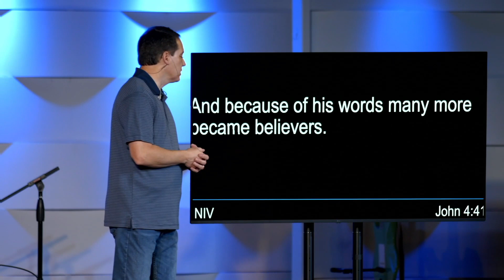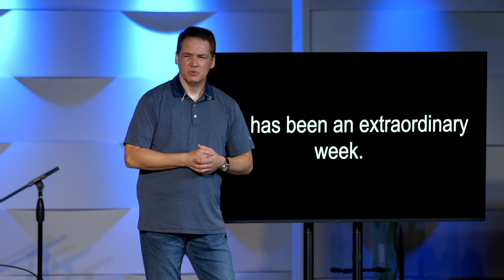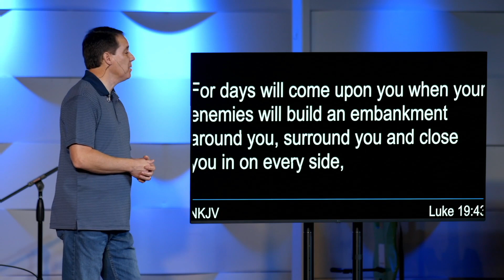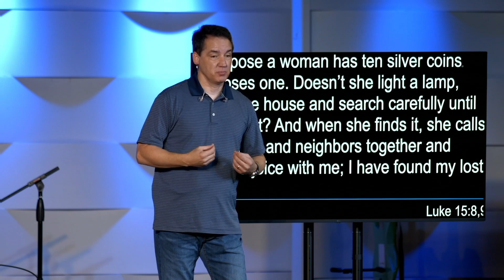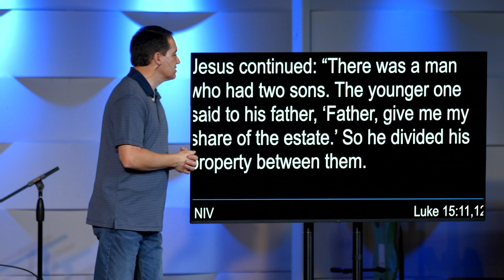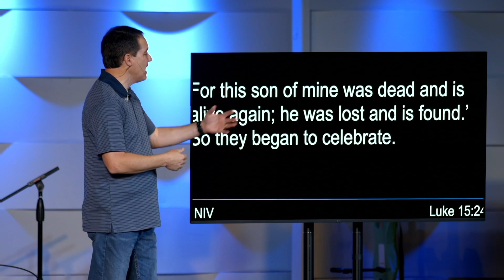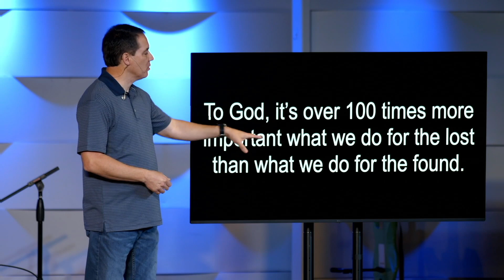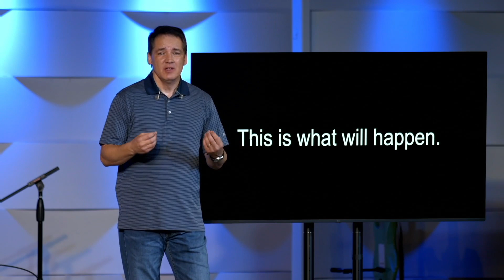Where Life Gets Better - What Happens When We Share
(10/22/2023)

Join us every Sunday morning at 10:30 a.m. at Stone Event Center - Campus 805. Just follow the blue flags or join us online at thenet.org. See you there!